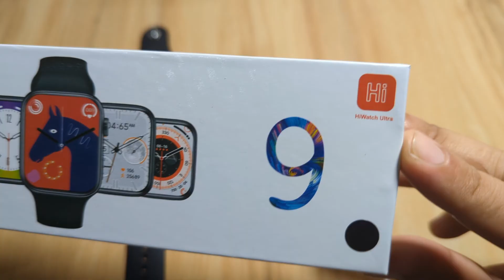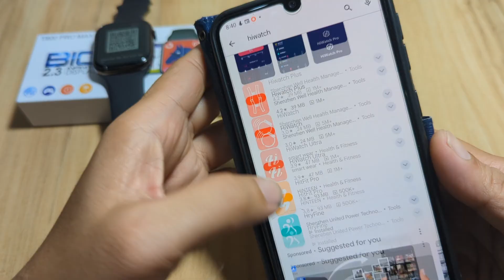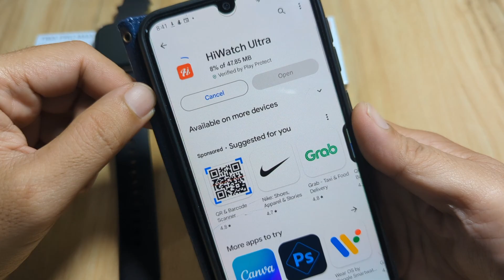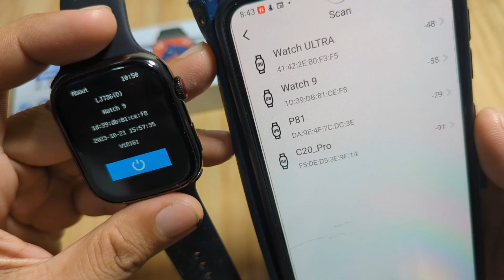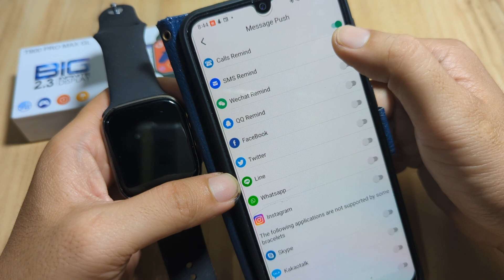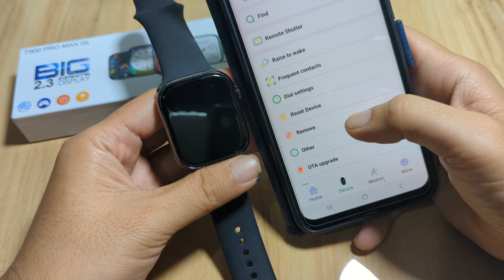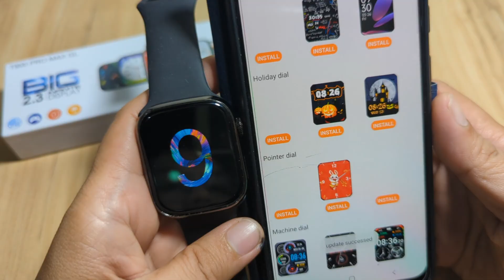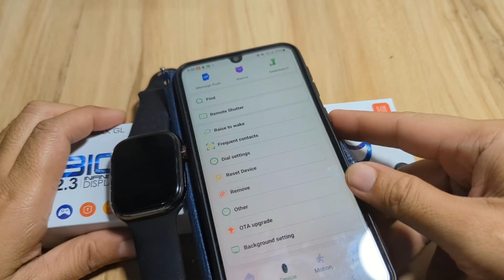HiWatch Ultra App Setup - Step by Step Process on How to Connect your Phone to Smartwatch